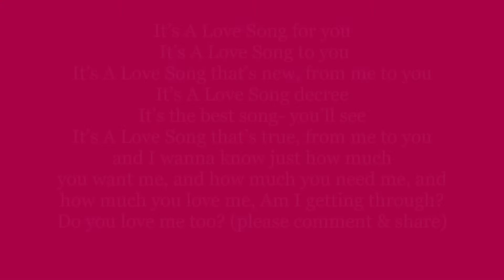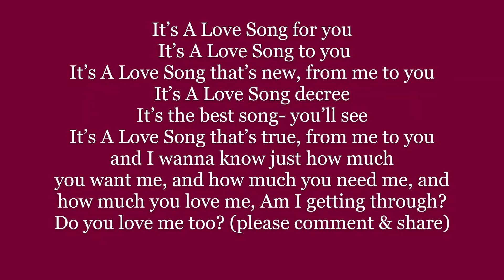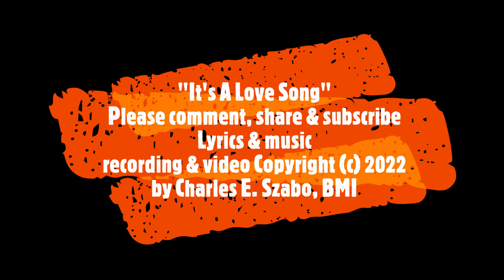IT'S A LOVE SONG For You Lyrics Words text trending sing along song music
It’s A Love Song for you
It’s A Love Song to you
It’s A Love Song that’s new
from me to you
It’s A Love Song decree
It’s the best song- you’ll see
It’s A Love Song that’s true,
and I wanna tell you
how much I want you
and how much I need you, and
how much I love you
Am I getting through?

and I wanna know
just how much you want me
and how much you need me
and how much you love me
Do you love me too?